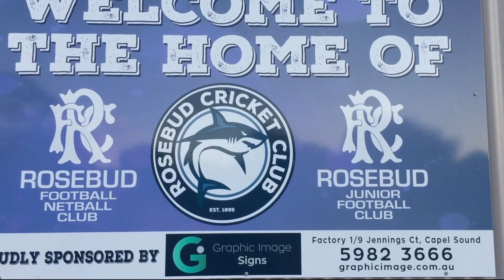RCC centre screen 2019 20